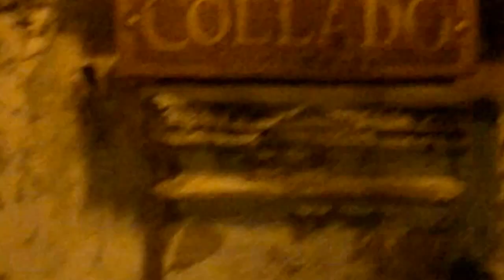Subic House Mafia DJs` Photoshoot @ VIGAN for Jack Daniels` Birthday Party Event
watch out for the SUBIC HOUSE MAFIA DJs - JACK DANIEL's PARTY EVENT!!
one Sept Friday @ Gigz Superclub
with
DJ Arhiz of 89.5-FM Subic Bay Radio Worldwide 24/7 "Vibe Sessions"
DJ Double B of 89.5-FM Subic Bay Radio Worldwide 24/7
"Bay All Hitz / Tunog Lokal / Top 20 Countdown / Lover'sLane"
DJ Nozy of Apozaga
DJ Kyle of SHM
DJ Cyberbugs of 97.5 dwOK-FM Olongapo
DJ Mitch & MC Whisky of The Lounge RestoBar
with DJs Cliff Highrise & Master Jam of Gigz Superclub

Subic House Mafia DJs` Photoshoot @ VIGAN CITY
July 28 3:30am left Subic Bay - Airport - Vigan - Airport - Subic Bay by 10:15am July 29
31 hour travel to & fro PHOTOSHOOT "whew" (y) (y)

Official Photographer: GLENN GUARDIAN of "LIGHT SOUL DIGITAL"

Special Thanks to BOSS CHRIS!